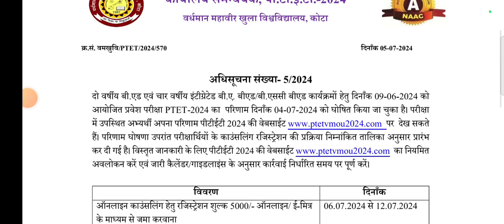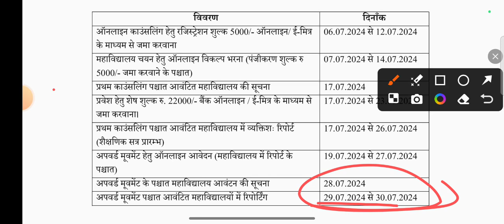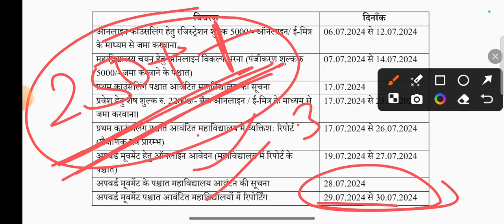PTET COUNSELLING 2024 | PTET COUNSELLING DATE PROCESS| अपवर्ड मूवमेंट कौन करवाएगा।जानिए पूरी जानकारी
PTET RESULT 2024| PTET 2024 EXAM TOPPER| RANKER 1&2| जानिए कितने नम्बर वाला टॉपर हैं। Suraj Sir
पीटीईटी के टॉपर के कितने नंबर है
पीटीईटी एग्जाम 2024 की काउंसलिंग प्रक्रिया
पीटीईटी काउंसलिंग करवाने के लिए कौन कौन से डॉक्यूमेंटचाहिए
पीटीईटी में कितने नंबर वाले काउंसलिंग करवाएं
पीटीईटी रिजल्ट 2024
ptet result 2021,
bstc topper
ptet topper